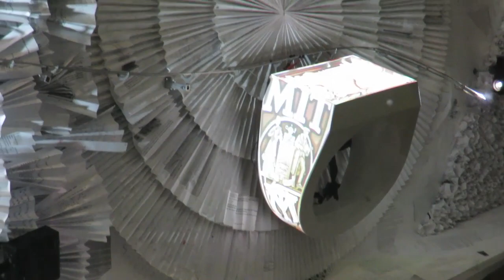Tu-Mi.com - Boston 4